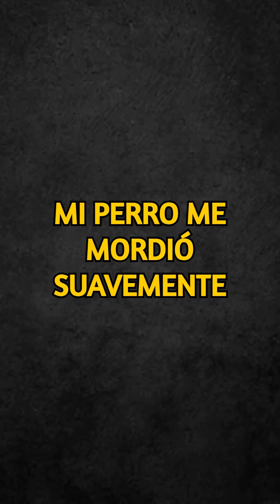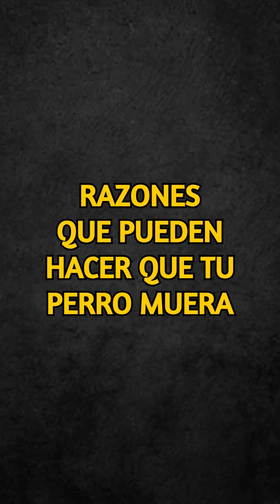¿Por qué mi perro me muerde?